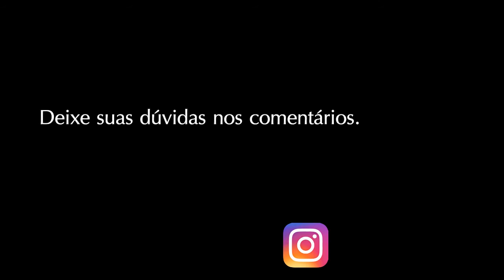Dicas para TAF Polícia do Pará - Parte 2 - Fator Psicológico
A influência do fator psicológico nos testes físicos é enorme.
Já tive alunos que nos treinos conseguiam realizar tudo somente comigo do lado, mas sozinhos desacreditavam em si e infelizmente perderam a prova.
Nesse vídeo, conversei com o psicólogo Rodrigo Lopes e podemos pegar algumas dicas importantes para fazer você ter um melhor desempenho no dia da prova.
Boa sorte e bons treinos!

Quaisquer dúvidas deixe nos comentários ou me mande um direct no instagram @saudeesuperacao que eu respondo na hora!!!